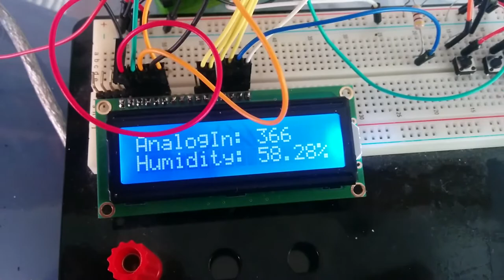experiment: Indoor garden in winter : soil humidity measurements